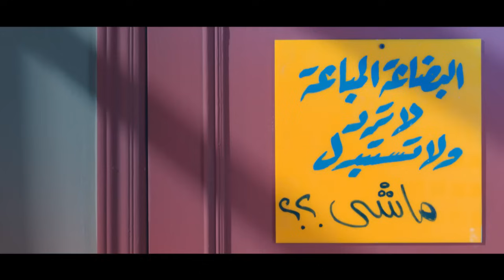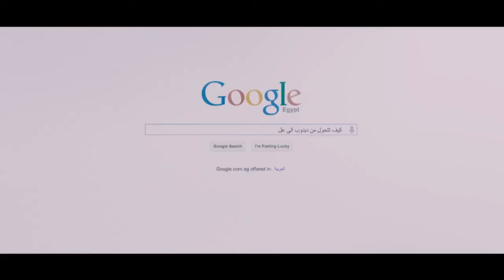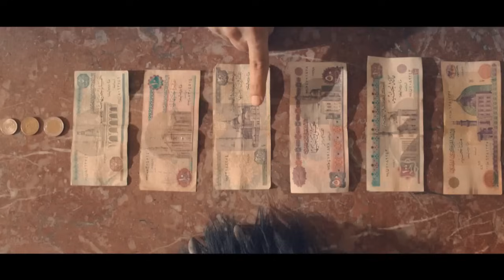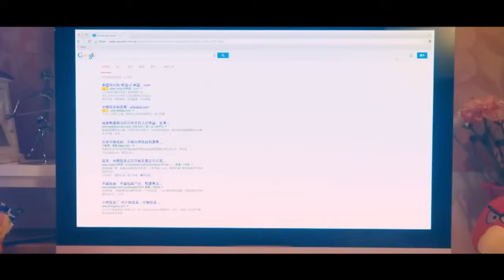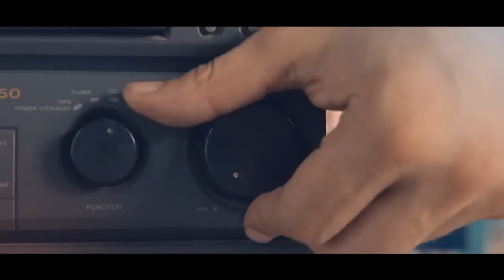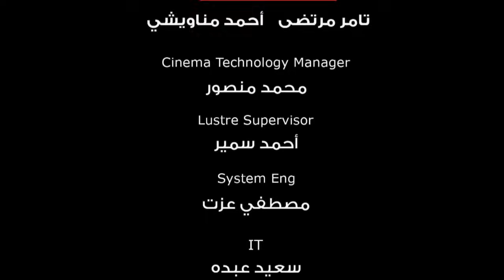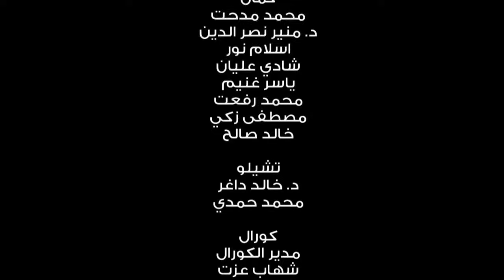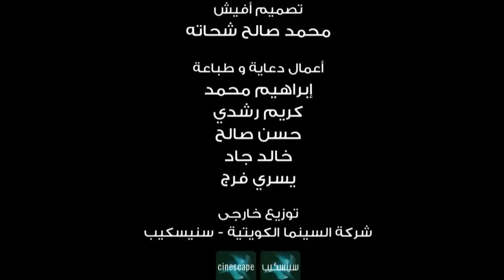فيلم صنع فى مصر كامل بطولة أحمد حلمي (الباندا)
أهلا وسهلا بكم في قناة (Sinima Aflam)
يرجى الاشتراك(✔)   ليصلكم كل جديد واللايك (✔) هو أقوى دعم ممكن أن تقدموه لنا فلا تبخلوا به علينا, فعل زر التنبيهات (🔔) ليصلك اشعار لحظة نشر الفيديو .
فيلم صنع في مصر كامل بطولة أحمد حلمي

لا تنسونى من اللايك و الإشتراك ليصلكم كل جديد
تحيات / سينما أفلام - Sinima Aflam